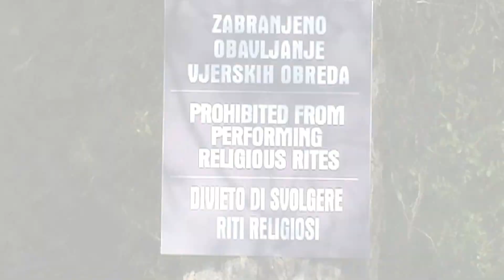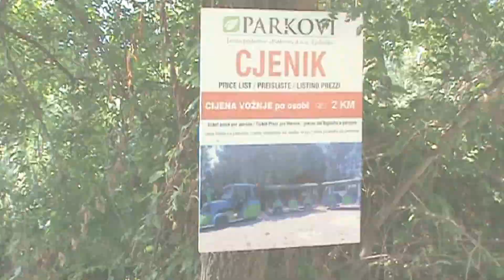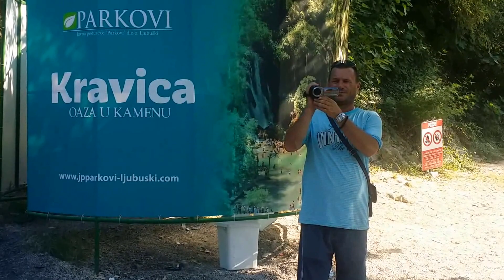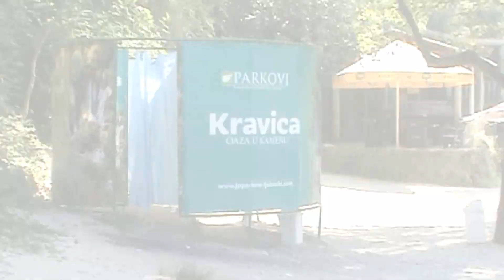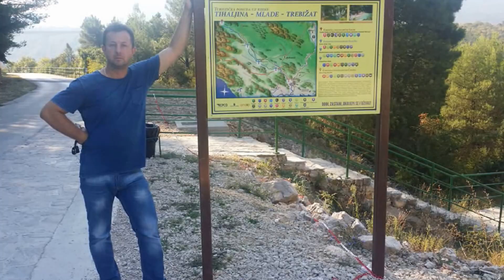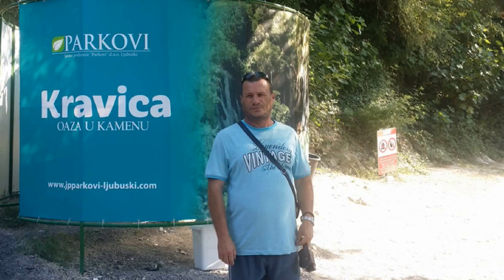Waterfall Kravica - VODOPAD KRAVICE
Odlazak na vodopad Kravice u Ljubuškom 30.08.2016.